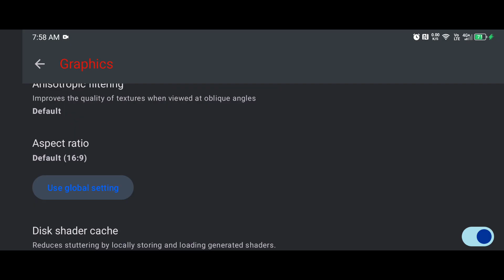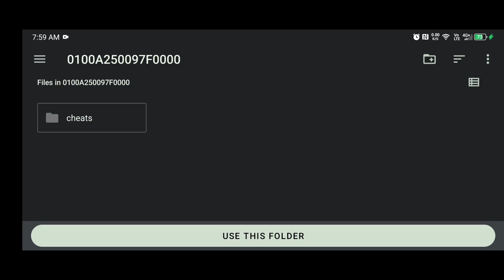Infinix GT 20 PRO Best Settings for Nyushu Emulator and Fix Dragon Ball Fighter Z Force Close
LINK ON COMMENT SECTIONS